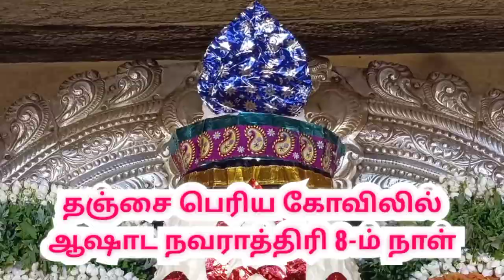தஞ்சாவூர் ஆஷாட நவராத்திரி |Thanjavur big temple | ashada navratri | varahi Amman |வராஹி அம்மன்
ஆஷாட நவராத்திரி 8-ம் நாள்

தஞ்சை பெரிய கோவிலில் உள்ள வராகி  அம்மன் சன்னதியில்
ஆஷாட நவராத்திரி விழா விமர்சையாக நடைபெற்று வருகிறது. அதன் ஒரு பகுதியாக ஆஷாட நவராத்திரியின் 8-ம் நாளான இன்று (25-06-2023) வராகி அம்மன் வெண்ணெய்  அலங்காரம் செய்யப்பட்டு மகாதீபாரதனை நடைபெற்றது. இதில் பெருந்திராளான பக்தர்கள் கலந்து கொண்டு வராகி அம்மனை தரிசனம் செய்து சென்றனர்.